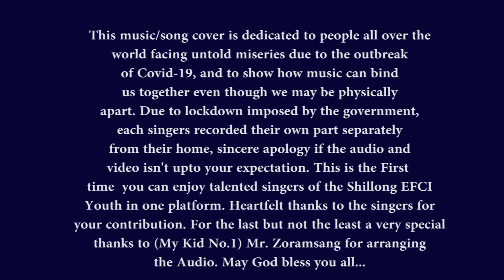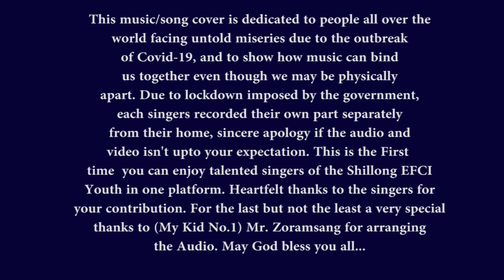Heal The World [COVER], Various Singers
This music/song cover is dedicated to people all over the world facing untold miseries due to Covid-19, and to show how music can bind us together even though we may be physically apart. Due to lockdown imposed by the government, each singer recorded their own part separately from their home, sincere apology if audio and video isn't upto your expectation. This is the first time you can enjoy talented singers of the Shillong EFCI Youth in one platform. Heartfelt thanks to the singers for your contribution. For the last but not the least a very special thanks to Mr. Zoramsang for audio arrangement. God Bless you all...

Original Song/Composer/Lyrics : Michael Jackson